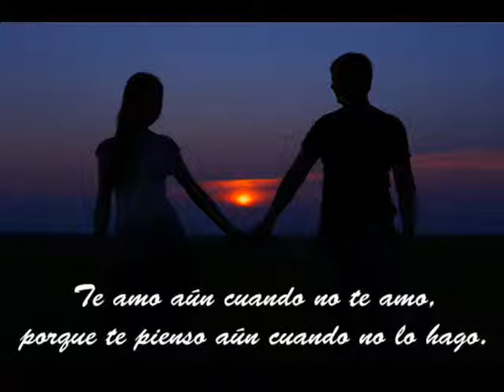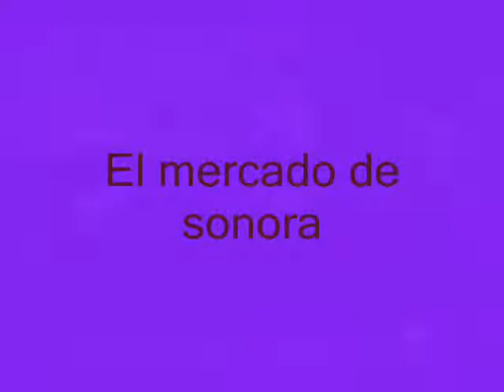Un Manifiesto Desastre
un breve recorrido por las canciones del maestro Vegas!